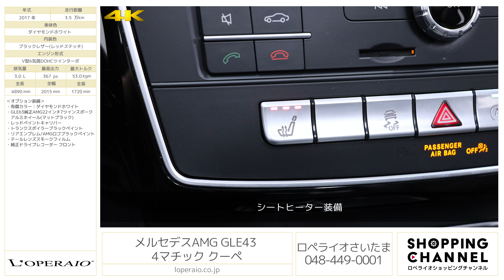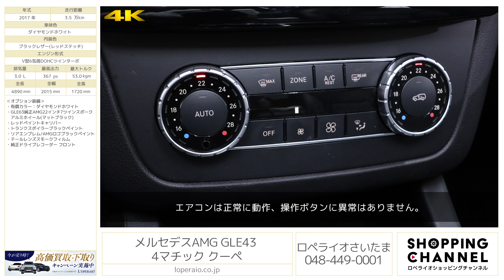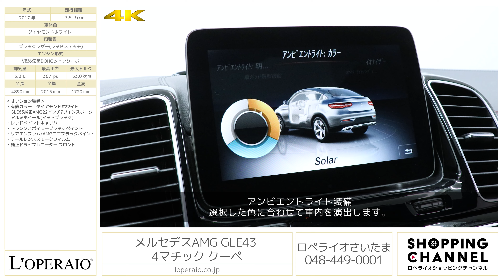メルセデスAMG GLE43 4マチック クーペ 2017年式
ダイヤモンドホワイト/ブラックレザー（レッドステッチ）、コラム9AT(AMGスピードシフトプラス)、左ハンドル、ディーラー車、整備記録簿、取扱説明書、保証書、スペアキー有【車検令和6年4月迄】

前モデル「M」クラスから「GLE」へと変更時に、こちらのクーペモデルも同時発表されました。従来のデザインから大幅に変更され、ラグジュアリーなインテリアやフロントからリアにかけて流曲線が美しいクーペデザインが魅力の一台です。GLE43coupe専用オプションのデジーノエクスクルーシブPKGも装備されておりますので、ドアを開けた瞬間から最上級のインテリアを味わえます。また、マットブラックのGLE63用AMG22インチ7ツインスポークAWが装備されておりますので、より迫力のある仕様でございます。

‹整備記録›
・2018年 5月 11,451km 12か月点検
・2019年 9月 18,095km 12か月点検
・2020年 4月 19,370km 車検 ナビデータ更新、前後ブレーキパッド,ローター交換

・GLE63純正AMG22インチ7ツインスポークアルミホイール(マットブラック)
・レッドペイントキャリパー
・トランクスポイラーブラックペイント
・リアエンブレム/AMGロゴブラックペイント
・テールレンズスモークフィルム
・純正ドライブレコーダー フロント

‹GLE43 4MATICクーペ 専用装備›
・22インチAMG5ツインスポークアルミホイール　※オプション装着前仕様
・AIRマティックサスペンション
・ACTIVE CURVEシステム
・リアルーフリップスポイラー
・DSR（ダウンヒルスピードレギュレーション）
・AMGエグゾーストシステム
・ブラックツインクロームエキゾーストエンド
・ナイトパッケージ[ミラー、フロント＆サイドスカート、エグゾーストエンド]
・レザーARTICOインテリア[ダッシュボード、ドア内張](ステッチ入)
・ブラックピアノラッカーウッドインテリアトリム
・AMGスピードシフトプラス（Sport+モード）
・盗難防止警報システム（牽引防止機能、室内センサー）

‹主要装備›
ABS、BAS、アダプティブブレーキ、4ESP、アテンションアシスト、レーダーセーフティパッケージ、クロスウィンドウアシスト、360°カメラシステム、サイドビューカメラ、パーキングアシストリアビューカメラ、パークトロニック、アクティブパーキングアシスト、LEDインテリジェントライトシステム、アダプティブハイビームアシストプラス、LEDコーナリングライト、ベルトフォースリミッター付ベルトコンディショナー、3点式シートベルト、SRSエアバッグ、ISOFIX対応チャイルドシートセーフティシート、クラッシュセンター連動機能、ダイナミックセレクト、プライバシーガラス、メモリ付パワーシート、シートヒーター（前席）、分割可倒式シート、アームレスト、クルーズコントロール＆可変スピードリミッター、ダイレクトステアリング、カラーマリチファンクションディスプレイ、ボタン式パーキングブレーキ、電動パワーステアリング、パドルシフト、電動調整ドアミラー、リバースポジション機能付ドアミラー、レインセンサー、オートライト、ワンタッチパワーウィンドウ、12Ｖ電源ソケット、キーレスゴー、イモビライザー、タイヤ空気圧センサー、電動チルト＆テレスコピックステアリング、ＣＯＭＡＮＤシステム、ＥＴＣ車載器

‹主要諸元›
3.0L V型6気筒DOHCツインターボ、367ps/53.0kgm、全長×全幅×全高mm 4890×2015×1720mm、車両重量 2310kg